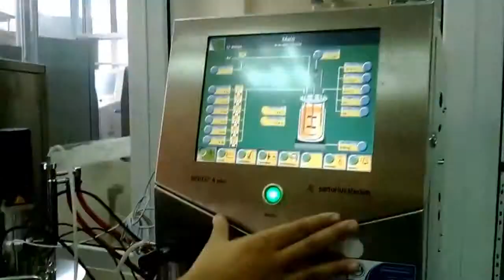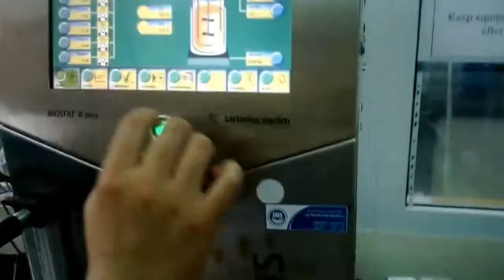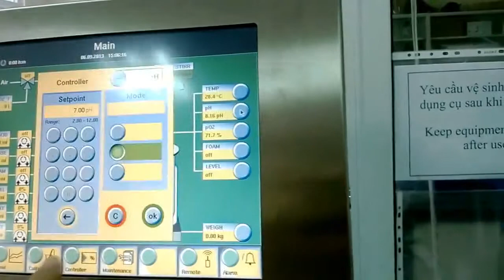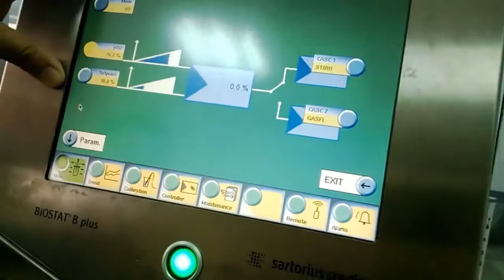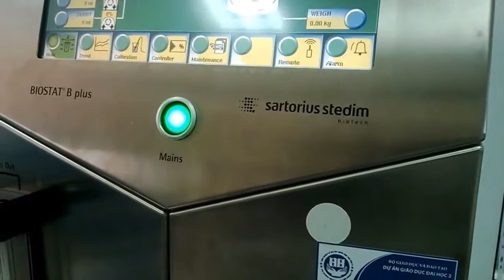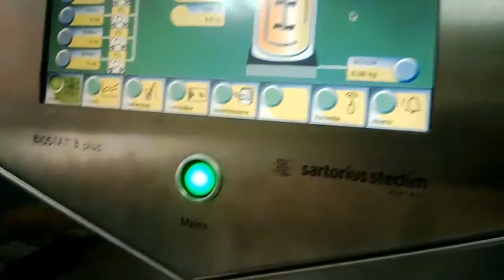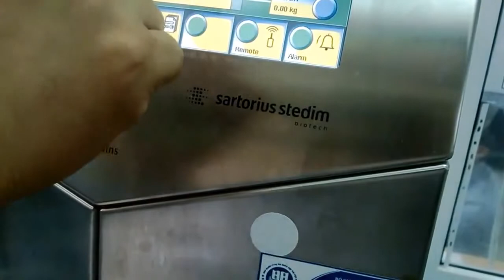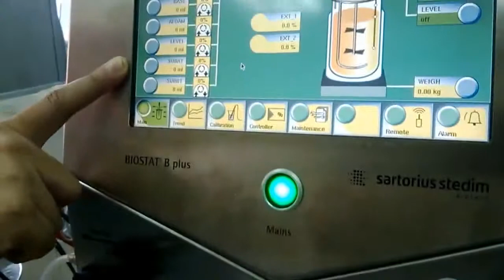Nguyễn Công Trình -Hệ thống thiết bị lên men phòng thí nghiệm trên môi trường lỏng có khuấy trộn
Hệ thống thiết bị lên men phòng thí nghiệm,
Đây là hệ thống lên men trên môi trường lỏng có khuấy trộn,sử dụng phương pháp cấp dinh dưỡng feed-batch(bán liên tục).
Hệ thống hiện đại ,hoạt động hoàn toàn tự động theo các thông số người dùng đặt.
Độ chính xác cao,vận hành và bảo dưỡng thiết bị dễ dàng.
An Hòa gửi lời cảm ơn sâu sắc tới :
Giảng viên cao cấp: TS.Phạm Tuấn Anh Bộ môn Công nghệ Vi Sinh- Khoa CNSH & CNTP-Đại học bách khoa Hà Nội.
đã tạo điều kiện giúp đỡ chúng tôi thực hiện clip này.